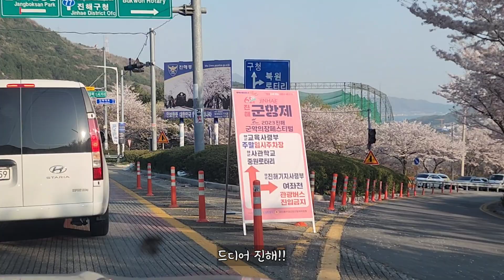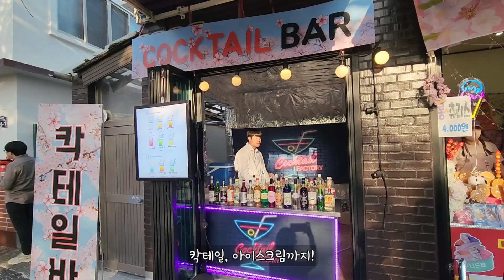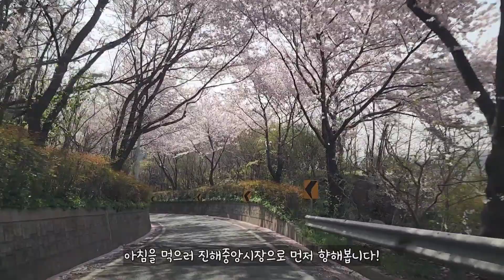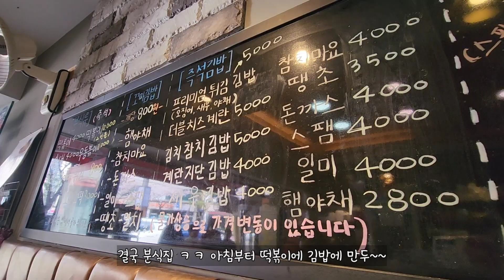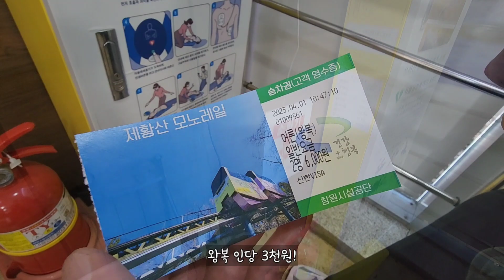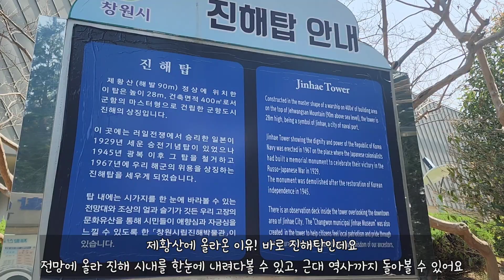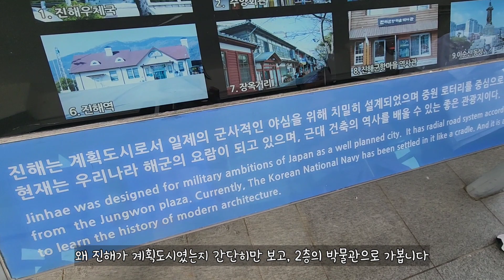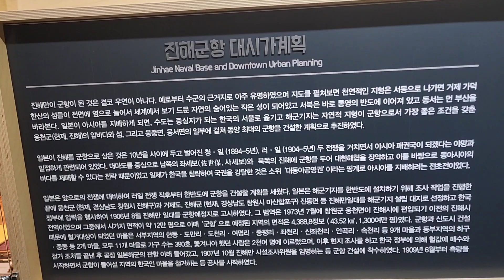진해 군항제 vlog Part1 | 여좌천 벚꽃길 | 군악의장 페스티벌 | 제황산 진해탑 | 진해 맛집 & 카페 | JINHAE Gunhangje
진해 군항제 벚꽃 여행 vlog [Part.1]
2박 3일의 여정 중, 2일차 오전까지의 영상입니다.

0:00 진해 가는길, 마산 호텔
1:33 여좌천 벚꽃
3:24 푸름각, 군악의장 페스티벌, 마크사
5:08 진해요 카페
6:33 여좌천 벚꽃(야경)
7:41 진해 중앙시장, 제황산 모노레일
9:54 제황산공원 진해탑